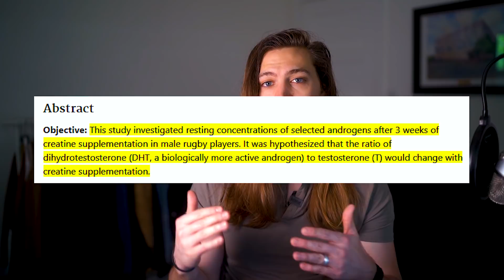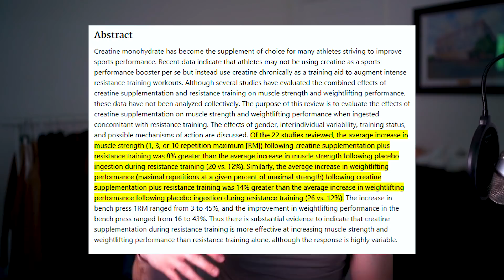Does Creatine Cause Hairloss?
Does creatine cause hairloss? I dive into some of the research on creatine and balding in this video. Hope you enjoy it!

- For a much more in-depth review, including bloodwork and more detail about how androgens function in the body check out More Plates More Dates video on Creatine & Hairloss.

4K Capable Video SD Card
4TB External Hard Drive